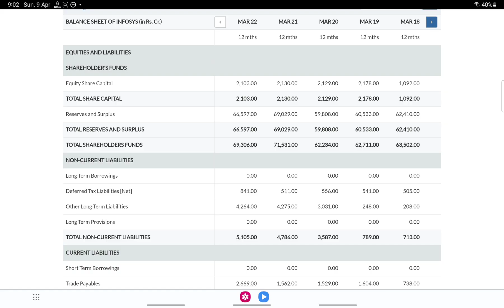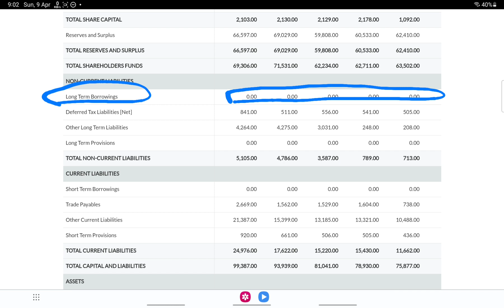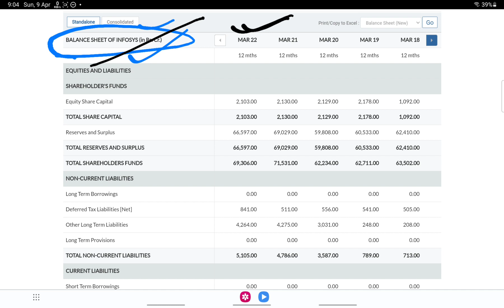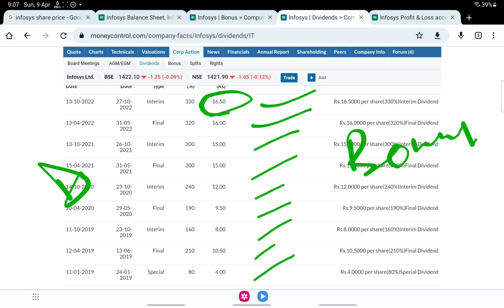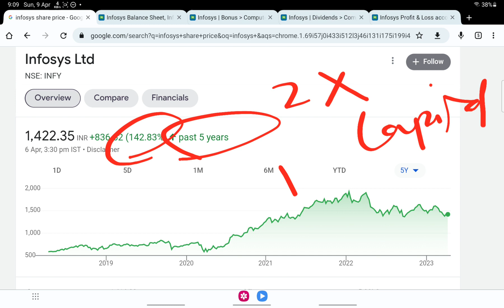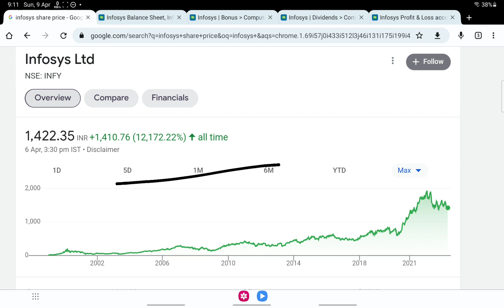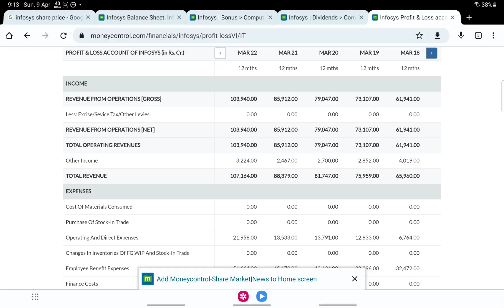नोट छापने की मशीन 😱😱 1 Stock : जितना गिरे खरीदलो ( Dividend + Bonus + Capital Gain ) देखलो और कमाओ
stock market for beginners,latest stock market news,latest stock market tips in hindi,long term investment in stocks,best stocks to invest in 2020,stock market in hindi,stock market videos,difference between bonus share and stock split,penny stocks,stock market news in hindi,long term stocks,stock market adda,multibagger stock,stock market news today,motherson sumi share bonus and dividend history,stock market